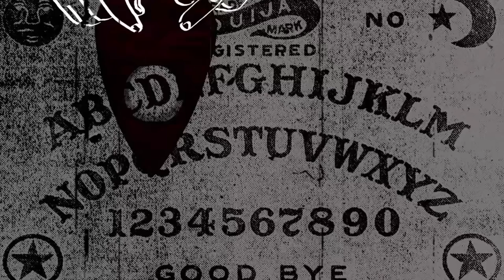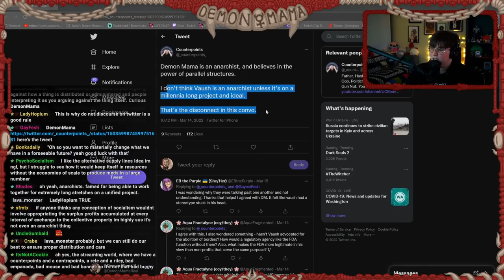The @Vaush Supply Chain "Debate" COULDN'T Get Any Worse